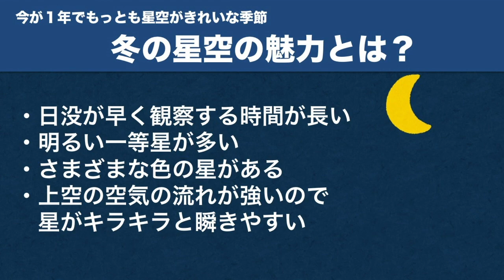2月の星空の見どころは？ 「冬の大三角」や「等間隔に3つ並ぶ赤い星」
厳しい寒さが続きますが、ふと空を見上げて星の美しさにはっとすることはないでしょうか。空の透明度が高い冬は、きれいな星空が楽しめる季節です。天文関連プロダクツを展開する株式会社アストロアーツの大熊正美さん(代表取締役社長)によると、「今は一年中でもっとも星空がきれいな季節」。美しさの理由や星の見つけ方など教えていただきました。